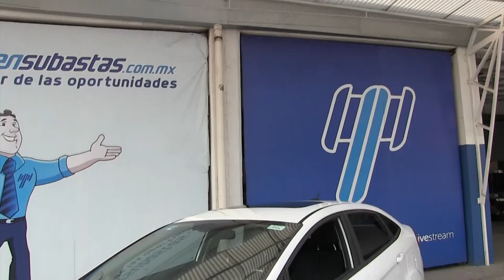Ford / Fiesta / 2016-m202555